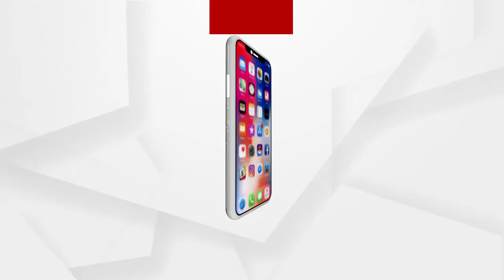Headlines 10Am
କନ୍ଧମାଳ ଗୁମୁରେ ଦୁଇ ଜଣଙ୍କୁ ଉଠାଇନେଲେ ମାଓବାଦୀ...
ସୁନ୍ଦରଗଡ଼ ବିମଲାଗଡ଼ରେ ଯୁବ ଇଞ୍ଜିନିୟର ନିଖୋଜ..
ଶୋଇଥିବାବେଳେ ଦଳି ଦେଲା ଦନ୍ତା...
ଗଜପତିରେ ବଢୁଛି ସବୁଜ ଜହର କାରବାର...
ଫରେନସିକ ଯାଞ୍ଚ ପରେ ସିଲ ହେଲା ଝରାଫୁଲ ରହିଥିବା ରୁମ ନଂ 201...
ଦିନ 11ଟାରେ ଦେଶବାସୀଙ୍କୁ ସମ୍ବୋଧିତ କରିବେ ପ୍ରଧାନମନ୍ତ୍ରୀ...
ରାଜଧାନୀରେ ଟୁର ଦେ ଏକାମ୍ର ସାଇକ୍ଲୋଥନ୍ କାର୍ଯ୍ୟକ୍ରମ...